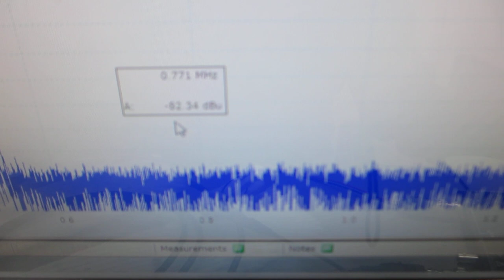電線を利用した超音波伝搬制御技術（超音波システム研究所）